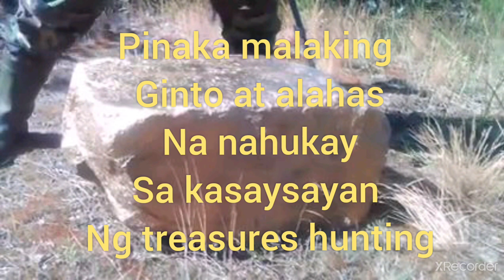pinka malaking Gold bar na nahuka at alahas/kuya elly TV